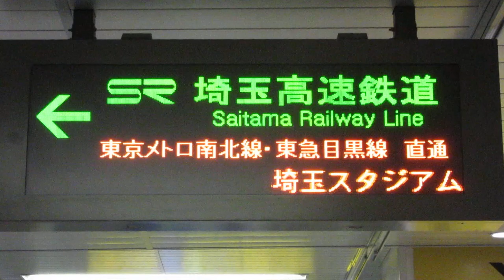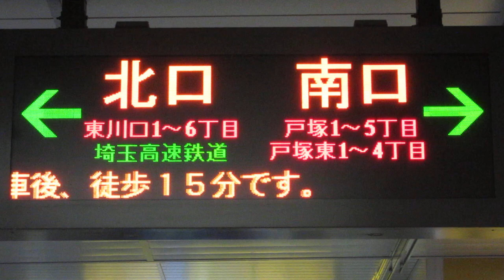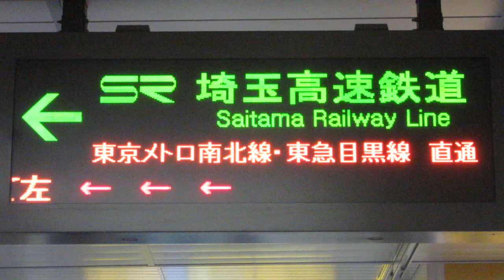JR東日本 東川口駅 改札口 LED電光掲示板 出口やみどりの窓口の案内